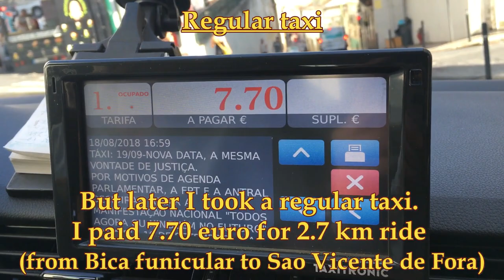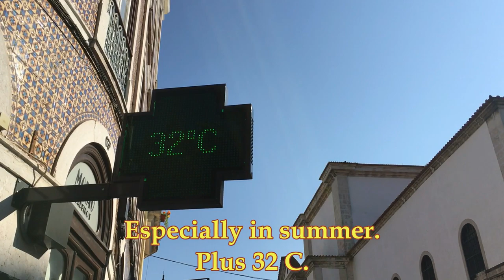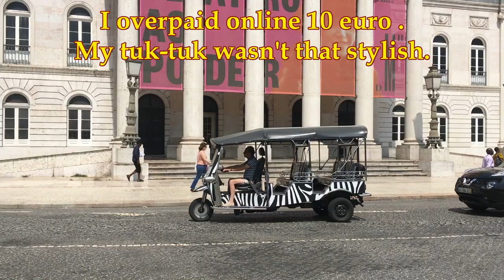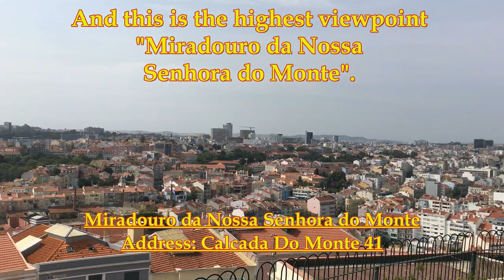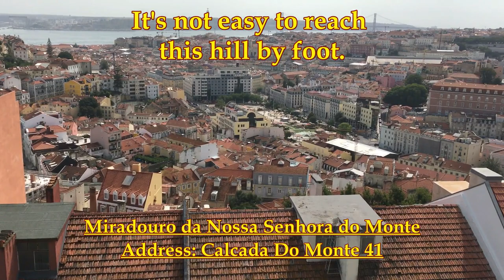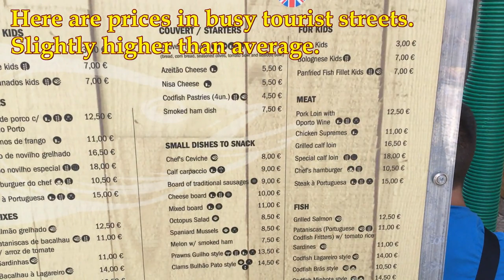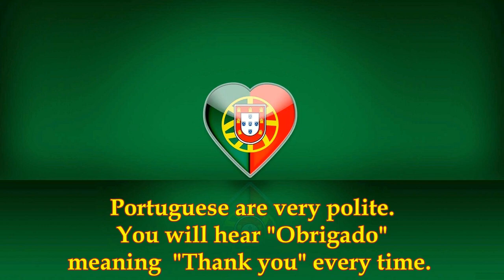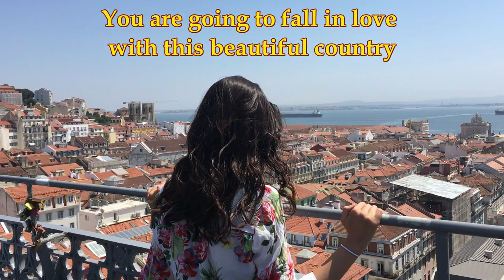Portugal Lisbon TIPS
1Airport Taxi Uber/2Metro/3Ticket/4Tuk-tuk/5Tram 28/6Short way/7Bica funicular/8Viewpoints/9Paid starters/10Food prices/11Alfama/12Portuguese people.
Lisbon Travel guide. Self-explenatory tips.

Music is taken from Youtube library with addition of sound effects.
I want to give a special credit to a wonderful music composition  below. It was a great help.